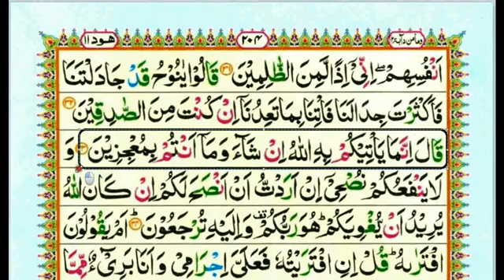Juz 12 Surah 11 Hood 017 to 023 Quran with Tajweed